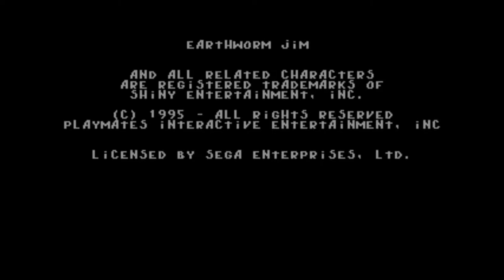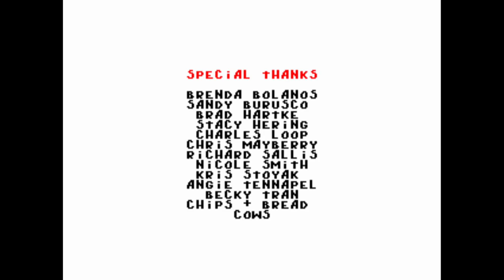Earthworm Jim 2. Walkthrough. Longplay. Sega 16 bit.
We continue to play the games in the series about an earthworm named Jim. the second part has become more varied in gameplay and features excellent soundtrack from the well-known Tommy Tallarico. After the first game of the series, the second is played the first time, the only difficulty can be caused by the last chase for Psycrow. The video was recorded from a PC emulator using avermedia video capture card. Happy viewing.

Developer: Shiny Entertainment
Designer: David Perry
Composer: Tommy Tallarico
Series: Earthworm Jim
Platforms: Genesis, Mega Drive
Release: November 15 1995
Genres: Run and gun, Platform

00:30 Anything But Tangerines
04:46 Lorenzen’s Soil
10:56 Puppy Love part 1
14:54 Jim’s Now A Blind Cave Salamander!
24:12 Flying King
27:20 Puppy Love part 2
31:17 Udderly Abducted
39:42 Inflated Head
45:37 ISO 9000
49:12 Puppy Love part 3
54:07 Level Ate
58:34 See Jim Run, Run Jim Run!